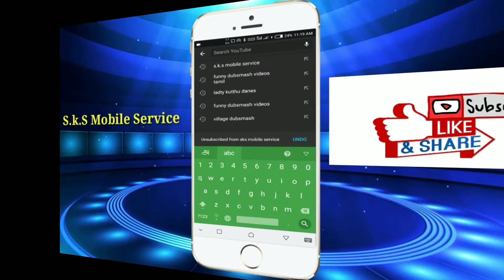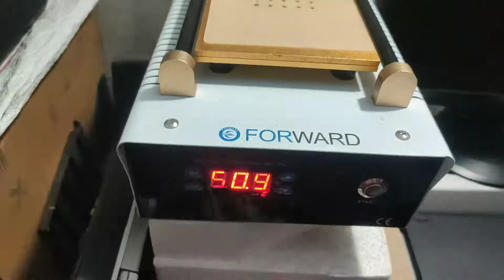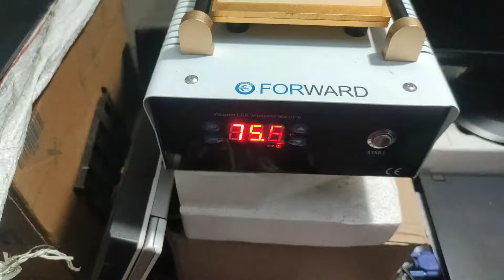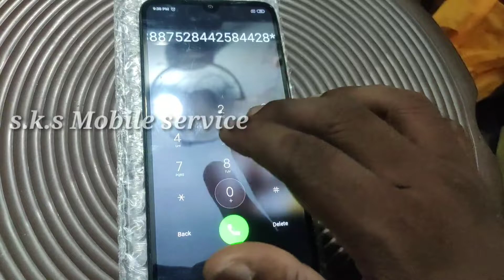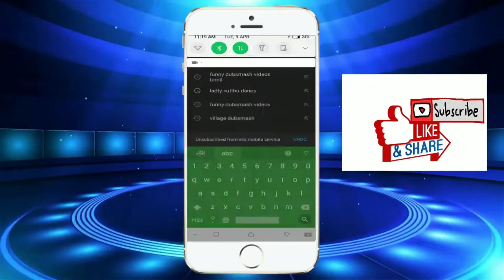Redmi 7 Display change in tamil | Mi 7 Display Replacement in tamil | Redmi 7 Compo Display change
Redmi 7 Display change in tamil | Mi 7 Display Replacement in tamil | Redmi 7 Compo Display change in tamil | sks mobile service

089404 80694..